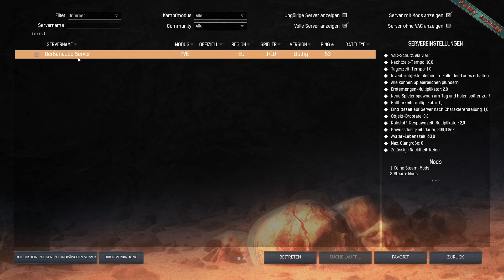Ein Produktionsraum wird es - Conan Exiles #038 - Let´s Play | German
Conan Exiles (Early Access) Gameplay

Mitspieler

Das Spiel

 Du bist ein Vertriebener, ausgestoßen und geknechtet, dazu verurteilt, in einem barbarischen Ödland zu leben, in dem die Schwachen untergehen und nur die Starken überleben. Du musst kämpfen, damit du überleben, bauen und über die Welt herrschen kannst – alleine auf deinem eigenen Server oder mit Feinden und Verbündeten im Online-Multiplayer-Modus.

Durchstreife eine weitläufige Welt, entdecke die Ruinen uralter Kulturen und lüfte ihre dunklen Geheimnisse, während du alles daran setzt, das Land der Verbannten deinem Willen zu unterwerfen. Beginne mit nichts als deinen bloßen Händen und schmiede das Vermächtnis deines Clans ... angefangen mit einfachen Waffen und Werkzeugen über riesige Festungen bis hin zu ganzen Städten! Mache dir die Banditen im Land der Verbannten untertan, indem du auf dem Rad der Schmerzen ihren Willen brichst. Opfere die pochenden Herzen deiner Feinde auf dem blutigen Altar deines Gottes, um wahrhaftige Macht zu erlangen! Beschwöre den riesenhaften Avatar deines Gottes und bringe mit seiner Hilfe Tod und Verderben über deine Feinde.

Eines solltest du dabei nie vergessen: In diesem brutalen Land voller rachsüchtiger Götter, blutrünstiger Kannibalen und tödlicher Monster reicht es nicht, Wasser und Nahrung zu finden, um zu überleben. Erkunde auf der Suche nach Schätzen geheimnisvolle Ruinen, aber pass auf, dass du angesichts der verderbten Mächte, die in ihnen lauern, nicht den Verstand verlierst. Überquere riesige Dünen und suche Schutz vor den Sandstürmen, die über den glühend heißen Sand fegen. Ziehe gegen deine Feinde in die Schlacht und lasse deinem Zorn in schonungslosen Kämpfen freien Lauf. Stellst du dich dem Feind allerdings unvorbereitet, rollt schon bald dein Kopf über den Sand.

Conan Exiles ist keine leere Welt, sondern eine Welt mit einer langen Geschichte, in der du das Wissen und die Geheimnisse uralter Kulturen nutzen musst, um deine eigene Zivilisation zu begründen.

Kommentiertes Gameplay des Spiels Conan Exiles aus dem Hause Funcom.